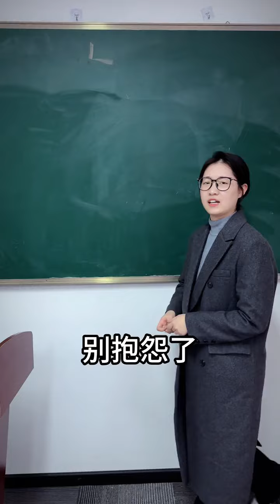懷念歸懷念，高三還是算了吧#校园